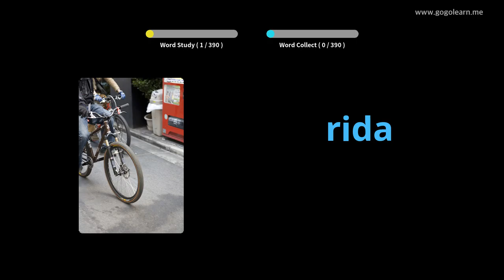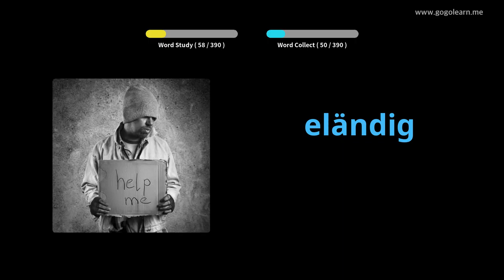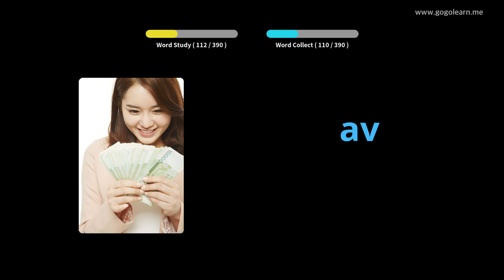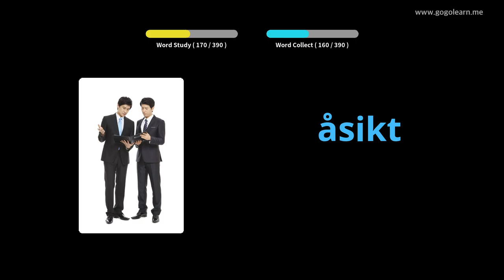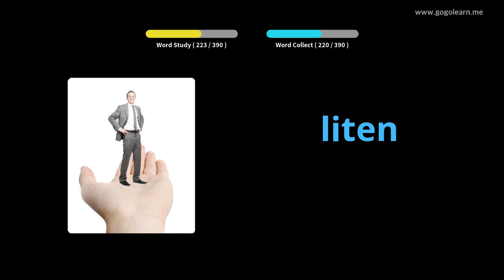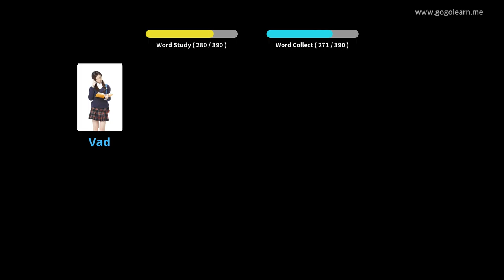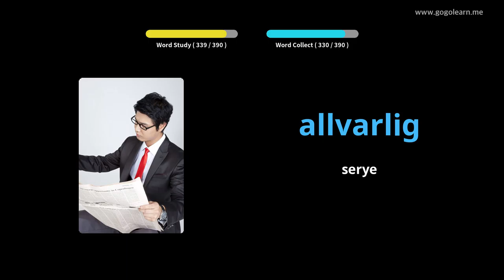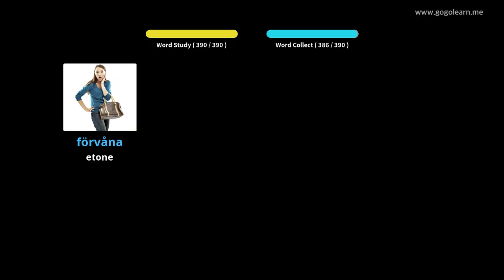Lekòl Segondè Vokabilè Lekòl Segondè 3 | Golearn